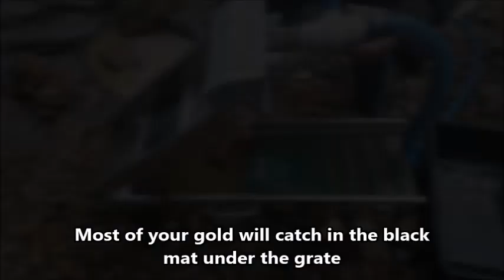Keene Mini Max Highbanker Field Test See it in Action!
Gold Prospecting Gear reviews the Keene Mini Max highbanker sluice on a day trip, where we field tested it with about a 4 hour run.  Water was supplied using a 2,100 GPH 1" harbor freight water pump.  The pump was run at about one-third throttle and you can see this provided plenty of water volume/flow.